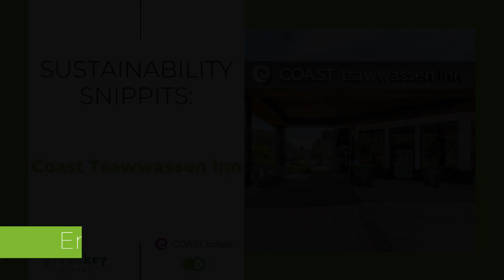Sustainability Snippet: Coast Tsawwassen Inn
Coast Tsawwassen Inn is committed to adopting eco-friendly practices and has seen many benefits since their commitment to eco-friendly changes that started in 2008, including money savings, increased bookings, and a reduced carbon footprint. The hotel proudly takes part in the Coast Hotel brand’s Refreshingly Green initiative which involves a comprehensive recycling program, refillable amenities, use of biodegradable cleaning supplies, and more. At Coast Tsawwassen Inn, they prioritize sourcing locally produced products as often as possible and have significantly reduced the amount of takeout packaging and provide guests with the option of using China instead of a paper cup and plastic lid.

Green Key Global spoke with Emma McDonald, General Manager of Coast Tsawwassen Inn, to share their sustainability snippet.